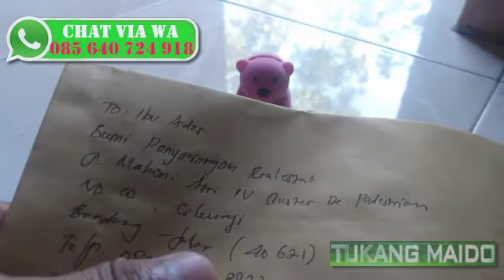Box Cincin Pernikahan Karakter Beruang Lucu Kirim ke Cileunyi Bandung Harga Murah Hanya 35 Ribuan